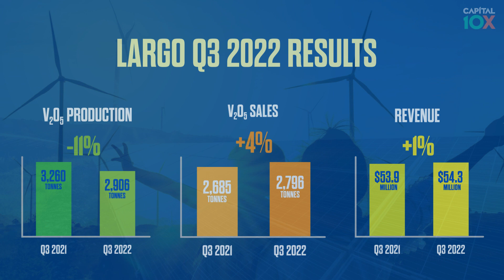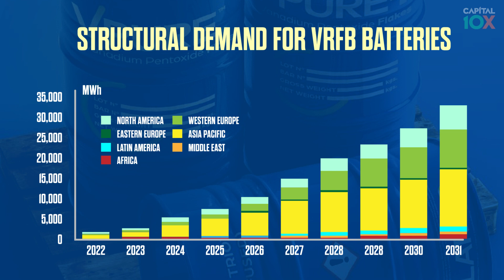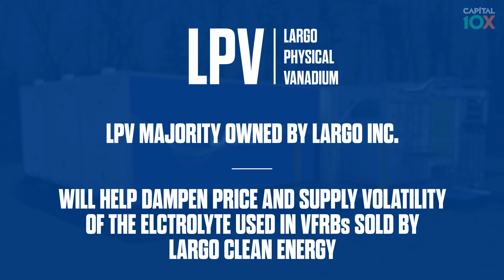Largo 3Q 2022 Earnings: Maintaining Focus on the Structural Growth Ahead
(TSX:LGO) (NASDAQ:LGO) Largo announced earnings today that largely met
expectations and management reiterated they are on track to meet the
lower range of 2022 guidance even with multiple one-time production hurdles
over the last six months.